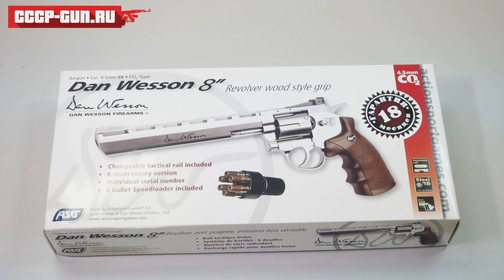Пневматический револьвер ASG Dan Wesson 8 Silver (Видео-Обзор)